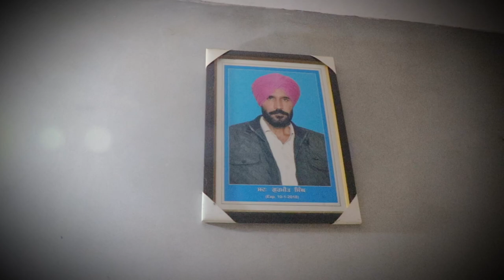Dhan Singh khana Amandeep Wedding Song Surkhi Bindi 2021 Video By. Vicky Photography M. 9646096262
A FILM BY VICKY PHOTOGRAPHY

Vicky Photography Kotfatta (B.T.I) M. 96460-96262
VICKY PHOTOGRAPHY
KOTFATTA (B.T.I)

ALL THE MUSIC AND SONG IN THE VIDEO BELONGS TO BE RESPECTED OWNERS
NOT ME
I AM NOT OWNER OFF THIS SONG AND MUSIC IN THE

Original Credits
TITLE :- Surkhi Bindi

Singer: Gurnam Bhullar
Lyrics: Gurnam Bhullar
Mix and Master: Bhanu Thakur
World Wide Distribution: Zee Studios